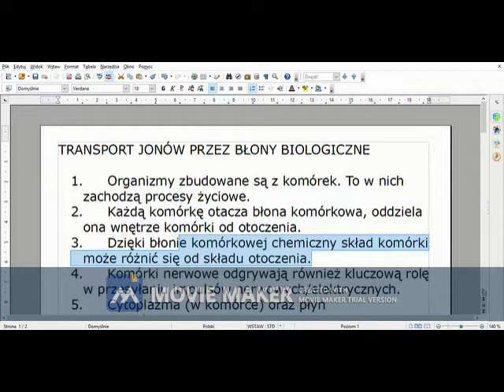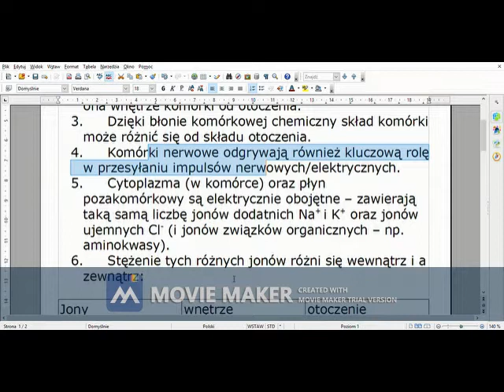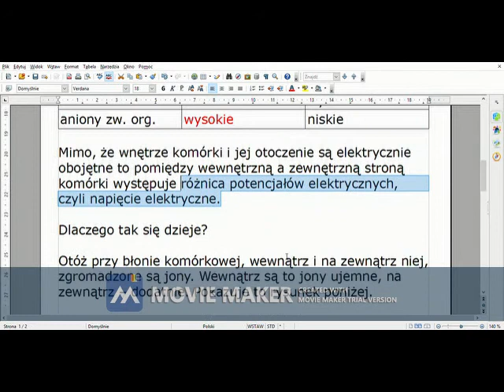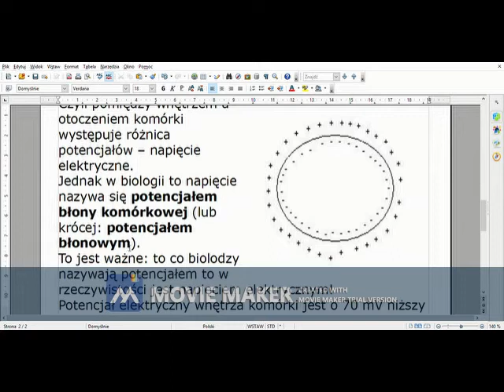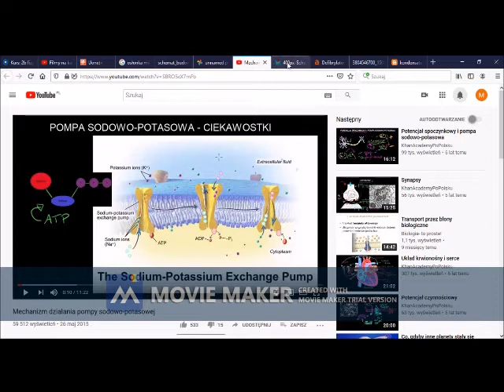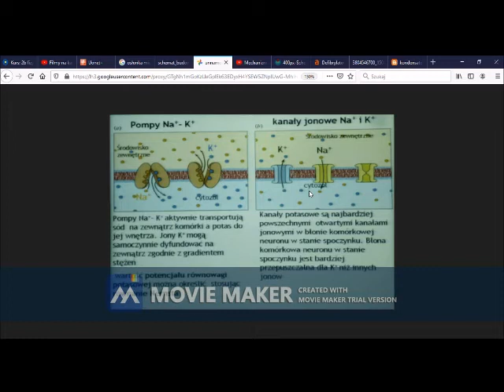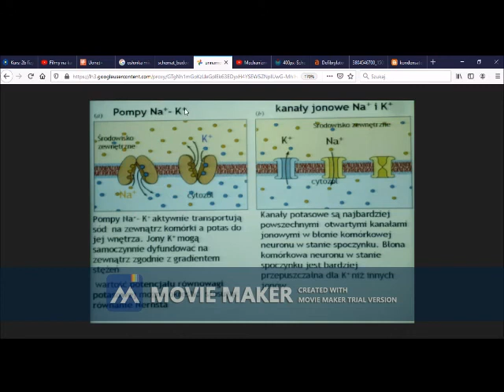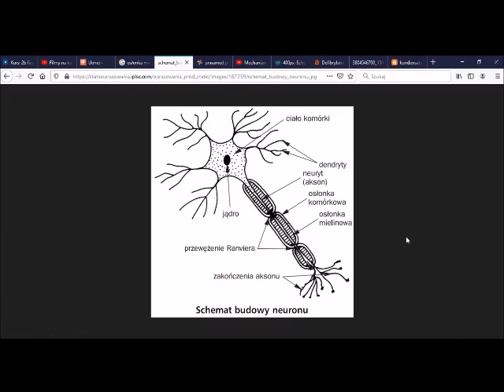Transport jonów przez błony komórkowe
W jaki sposób przekazywany jest impuls nerwowy?